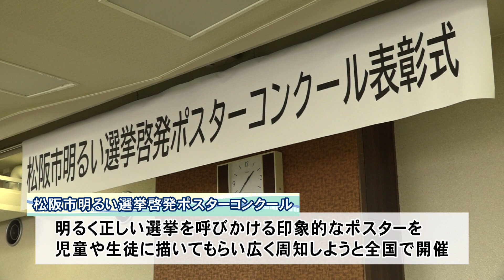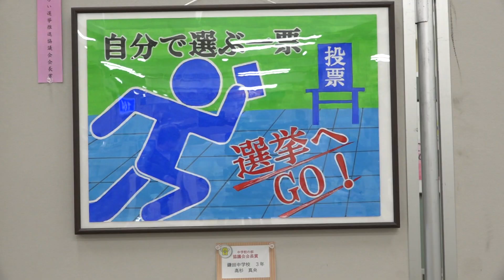松阪市行政情報番組VOL.1676 松阪市明るい選挙啓発ポスターコンクール